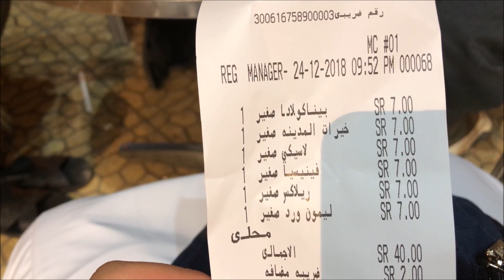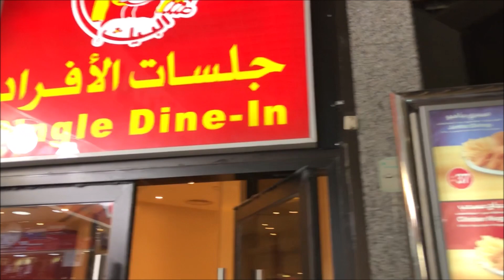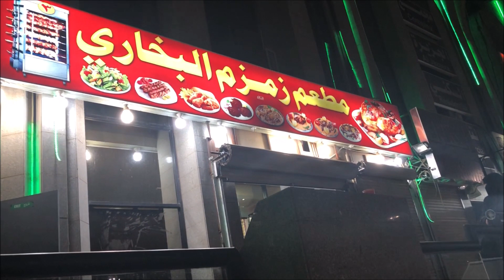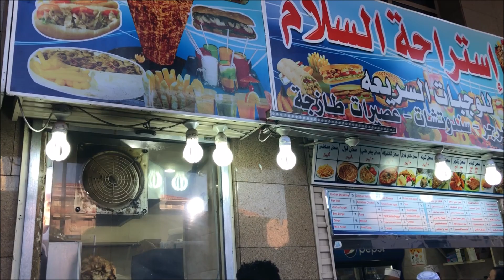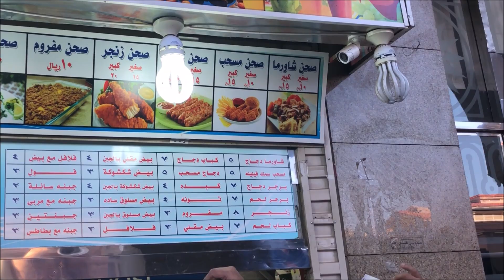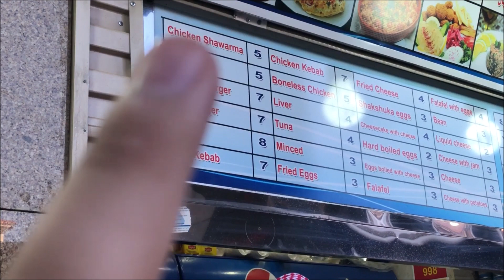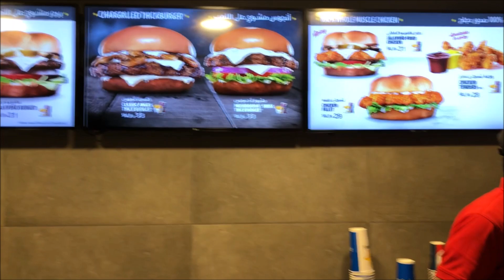ULTIMATIVE STREET FOOD TOUR in MEDINA 2019 - SAUDI ARABIA